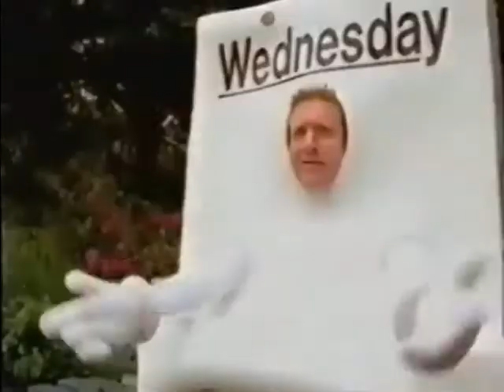ABC commercials - March 16, 2003 - #3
Includes the following commercials/promos:

- Keebler Chips Deluxe
- Minute Maid orange juice
- Domestic Disturbance on DVD
- Tylenol
- Pizza Hut (promoting Flintstones Kids glasses)
- The Disney Sunday Movie bumper
- ABC Wednesday promo
- Golden Corral
- Law Offices of Gary B. Friedman
- Blue Cross Blue Shield of Illinois
- Entertainment This Week promo

Aired during the Disney Sunday Movie.